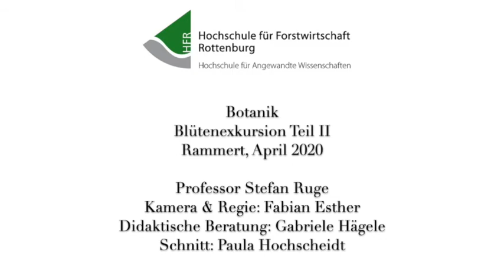Blütenexkursion 2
Blütenexkursion Teil 2 im Rahmen der Vorlesung Botanik im Studiengang Forstwirtschaft an der Hochschule für Forstwirtschaft Rottenburg. Prof. Stefan Ruge